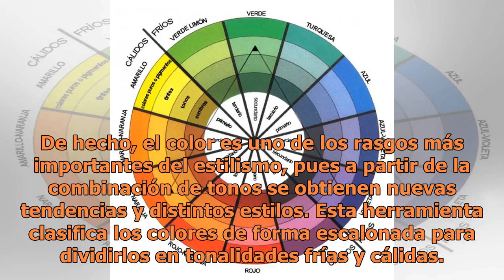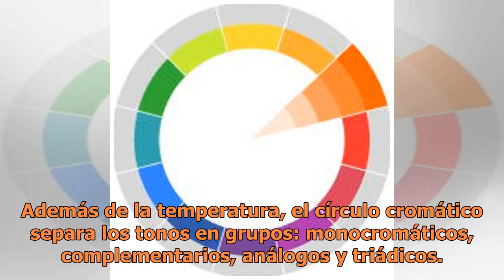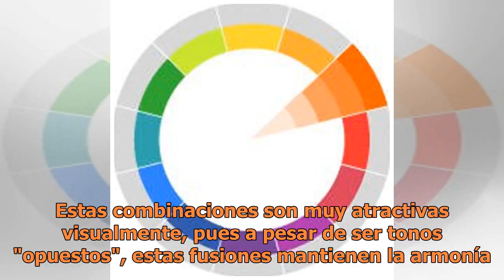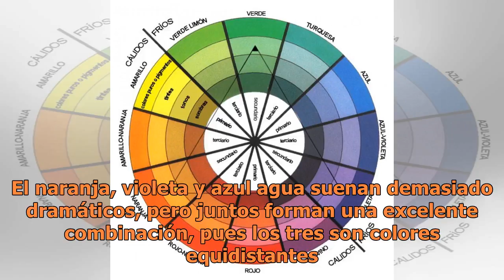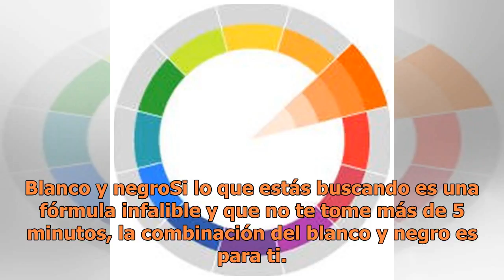Los colores que una mujer con clase siempre debe de usar en la ropa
Foto: Instagram Carolina Herrera El color es uno de los elementos más básicos del arte, pues a partir de éste podemos percibir y diferenciar las figuras de un mismo plano. Como todos sabemos la moda necesita de un proceso creativo, por lo tanto la industria fashionista también se considera arte. De ...